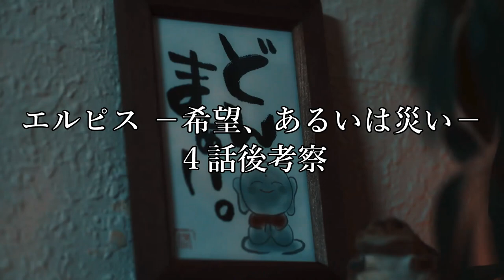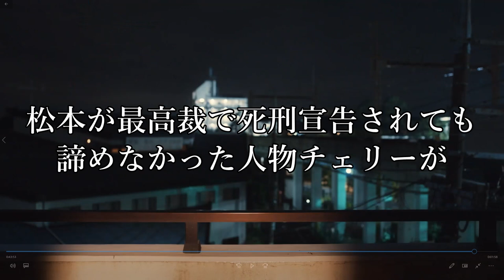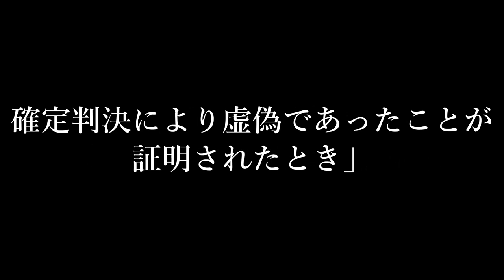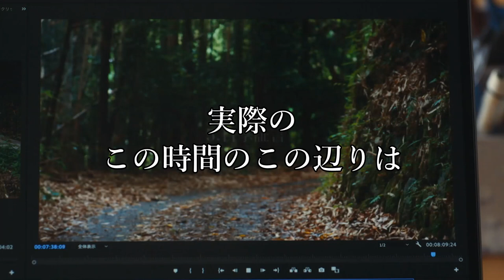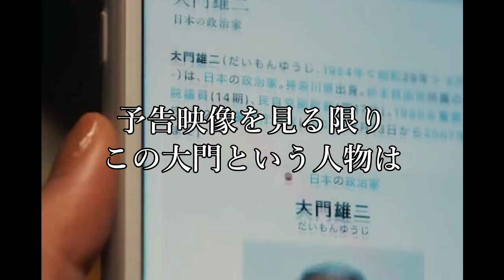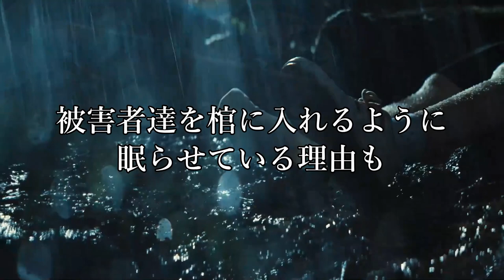【エルピス】4話後考察『11月の日没』【エルピスー希望、あるいは災い】【足利事件】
2022年10月期フジテレビ系列 関西テレビ 月10ドラマ
「エルピスー希望、あるいは災いー」
11月14日放送第4話後の考察動画です

第1話後考察動画
第2話後考察動画
第3話後考察動画